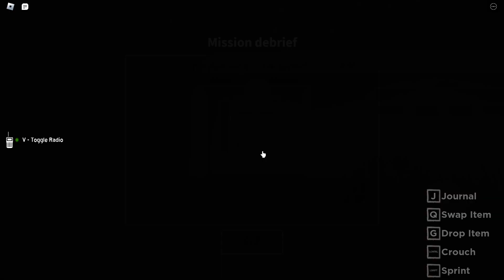duo gameplay with my big bro